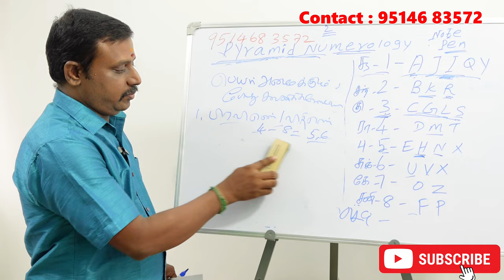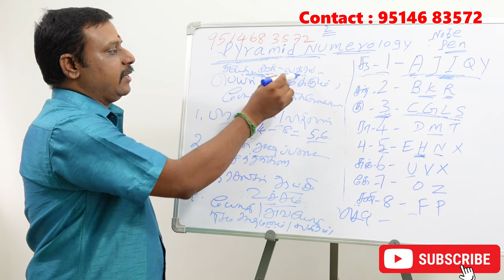பெயர் வைக்கும் போது கவனிக்க வேண்டிய முக்கிய விஷயங்கள் | name numerology tamil Part 2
பெயர் வைக்கும் போது கவனிக்க வேண்டிய முக்கிய விஷயங்கள் | name numerology tamil